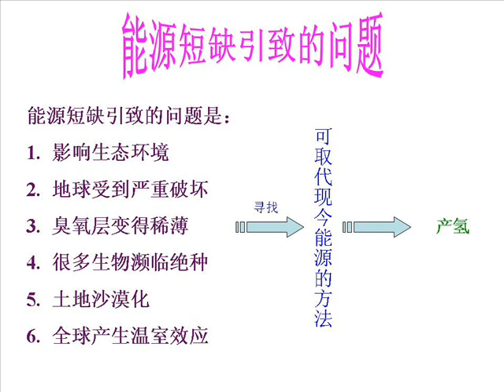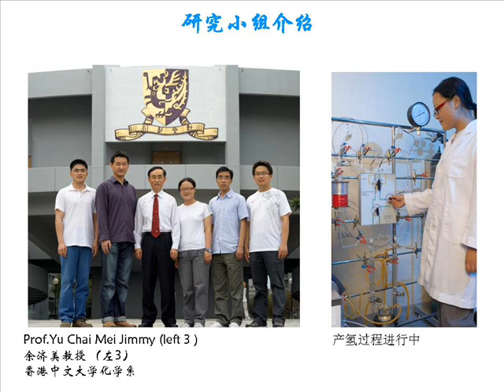Solar-Driven Photocatalytic Formation of Hydrogen from Water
by Department of Chemistry